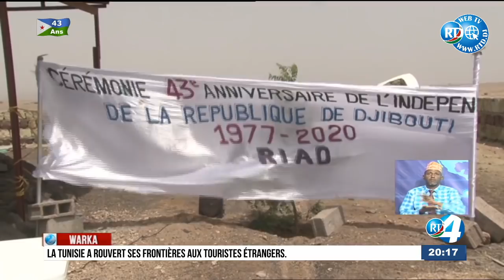RTD : Journal en Somali du 29/06/2020